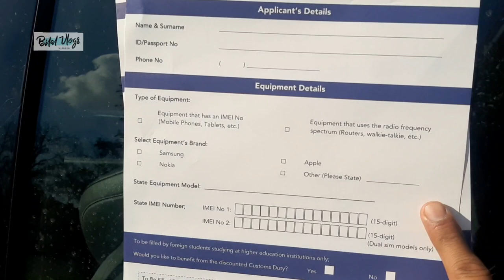MOBILE REGISTRATION PROCESS IN CYPRUS ~ FEES & PROCEDURE ~ LOCATION ~ FEES IS SAME FOR ALL PHONES ??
Location

Shared route
From (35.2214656,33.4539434) to Gönyeli via Gazimağusa-Lefkoşa Anayolu and Dr. Fazıl Küçük Bulvarı.

23 min (17 km)
23 min in current traffic
Avoiding tolls

1. Head east toward Sevgi Caddesi
2. Turn right onto Sevgi Caddesi
3. Continue straight
4. At the roundabout, take the 2nd exit onto Gazimağusa-Lefkoşa Anayolu
5. Exit the roundabout onto Gazimağusa-Lefkoşa Anayolu
6. At the roundabout, take the 1st exit and stay on Gazimağusa-Lefkoşa Anayolu
7. Exit the roundabout onto Gazimağusa-Lefkoşa Anayolu
8. At the roundabout, take the 2nd exit onto Lefkoşa - Güzelyurt Anayolu
9. Exit the roundabout onto Lefkoşa - Güzelyurt Anayolu
10. Slight left toward Belediye Blv
11. Slight left onto Belediye Blv
12. Turn right onto Poyraz Sk
13. Turn right onto Ulus Sk
14. Turn left onto Günaydın Sk
15. Turn right onto Emek Sk
16. Arrive at location: Gönyeli

Welcome Back My YouTube Family😘

*If you Like My Content Please show some love*

KEEP SUPPORTING🧚‍♀️🧡

In Case you Need to Ask anything privately here is my Instagram; facebook;